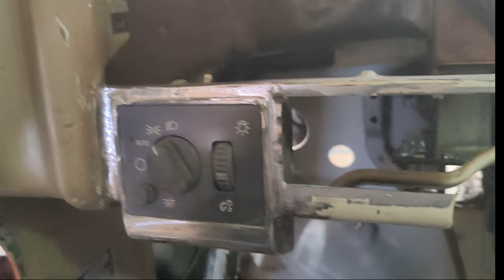Project Kermit 1962 c20 crew cab Dash and Steering column